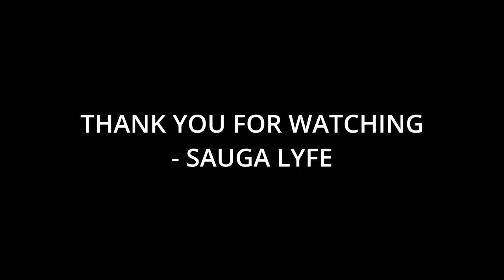10 Bands That Twenty One Pilots Fans Like